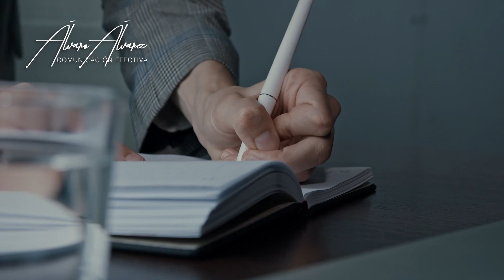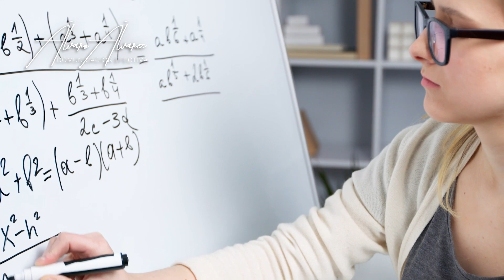LA COMPETENCIA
Vivimos en un mundo donde, desde pequeños nos enseñan a ser competitivos... pero la competencia en exceso puede ser cruel, si se basa en el odio a uno mismo y hacia los demás.

Mas que competir, hay que compartir, apoyar, acompañar.